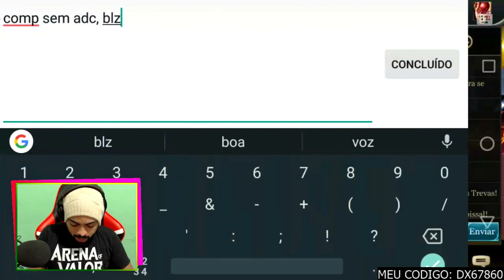⚫ MARIA TOMBA HOMEM - MESTRE RANKED - ARENA OF VALOR GAMEPLAY